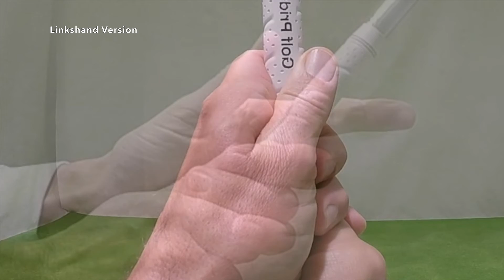Der Griff - Der Griff als "Linkshand Version"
Der Griff - Die Erklärung der Griffhaltung für alle Golfspieler und Spielerinnen die linkshändig spielen.

Jörn Neumann
PGA Golfprofssional